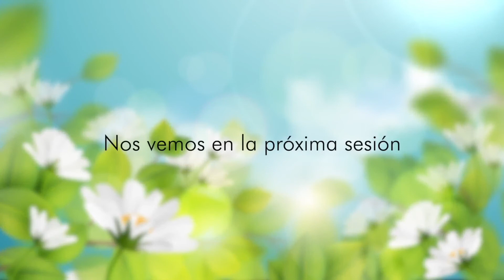YOGA 3 Tercera sesión